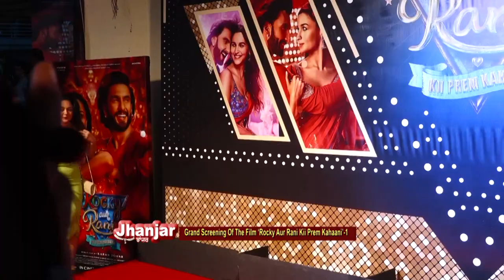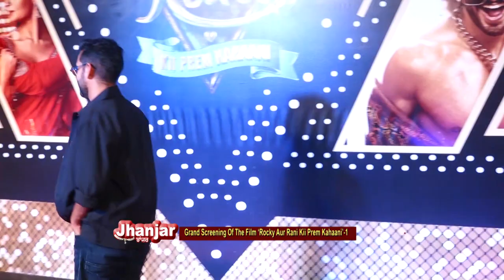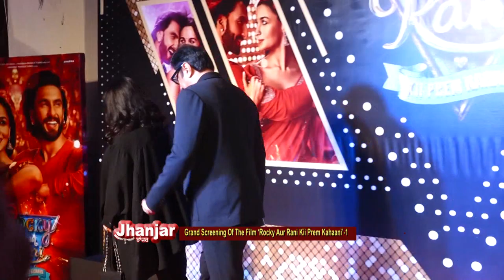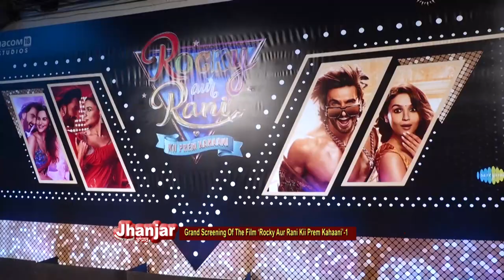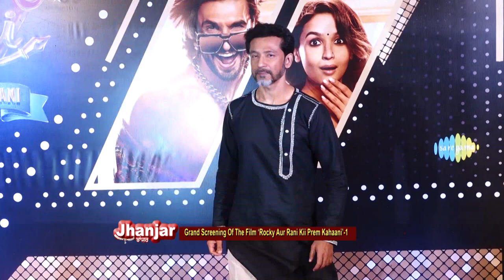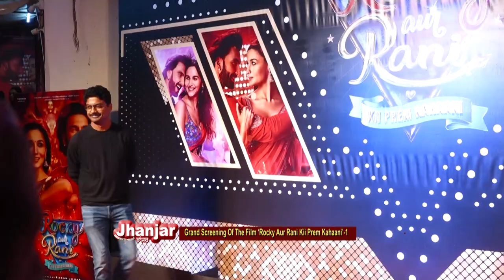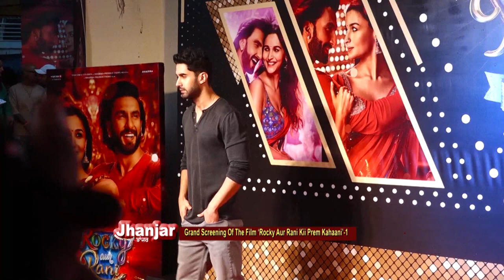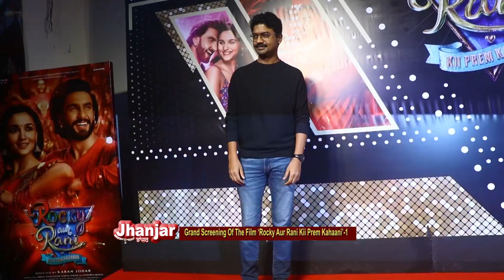Grand Screening Of The Film ‘Rocky Aur Rani Kii Prem Kahaani’ 1